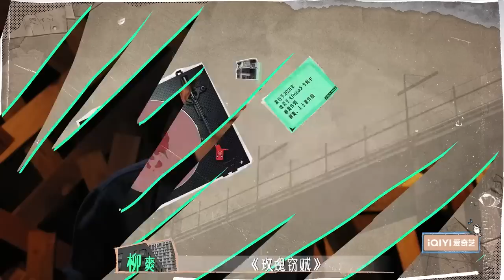马来西亚才女戴佩妮改编抖音神曲《玫瑰窃贼》！玩摇滚的Penny真的太酷了！音乐